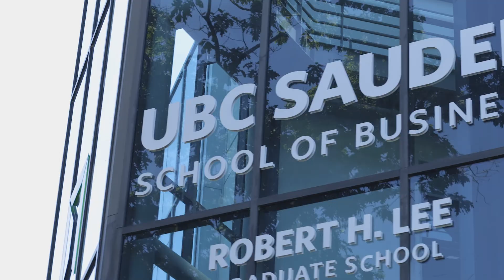DSC UBC | Introduction to our club!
Developer Student Clubs is a Google Developers program for university students to learn mobile and web development skills, design thinking skills and leadership skills.

Concept
The DSC program is a grassroots channel through which Google provides development skills, mobile and web development skills for students, towards employability.

Why DSC?
For students to learn development skills, solve problems through technology and inspire them to be world class developers and changemakers.

Target audience
DSC activities are targeted at University students and any others including faculty members who want to learn development skills & work to solve real-life problems.